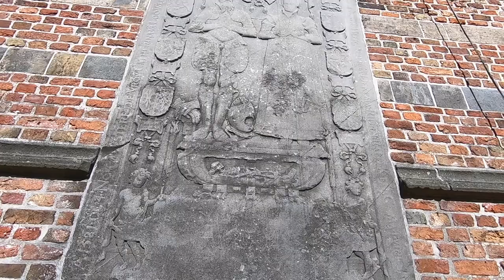OLDEHOVE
Op de fiets door de stad een film bij het nummer OLDEHOVE